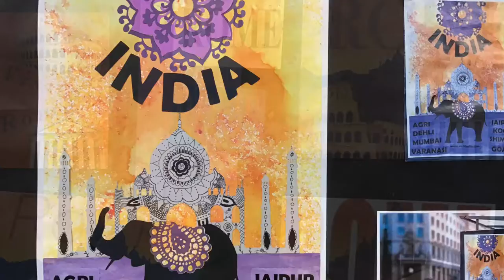N5 Art & Design